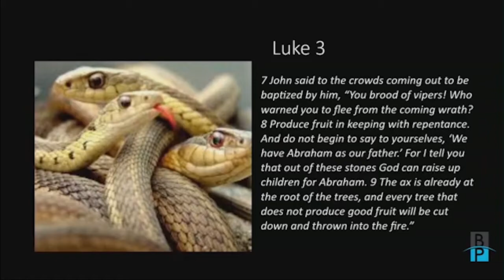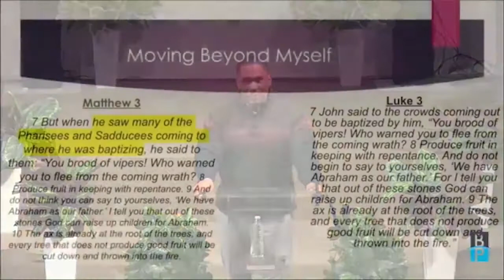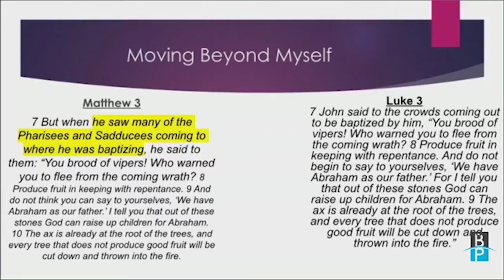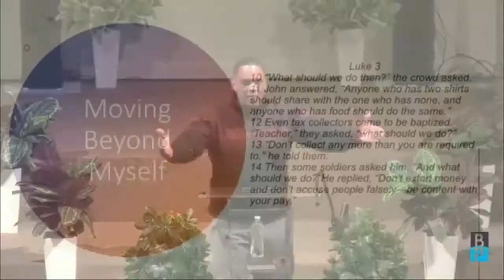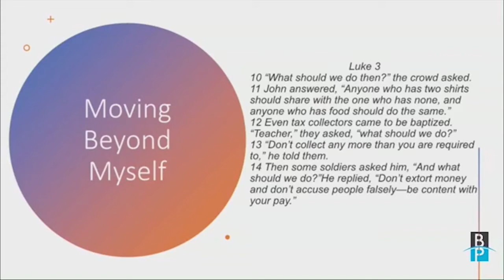Exec. Pastor Stacy Brown - Moving Beyond Myself